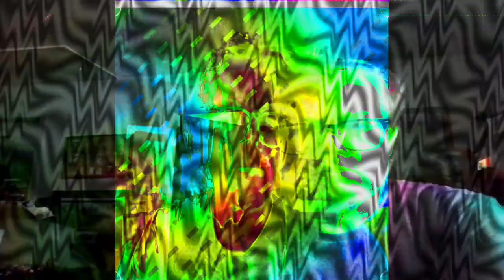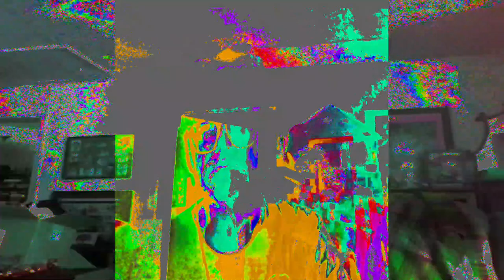[EPILEPSY WARNING] Movie 24 04 04 16h27m02s